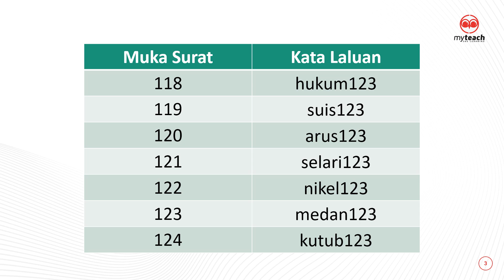OMG 8.0 Sains Tingkatan 2 (Bab 7)_Password